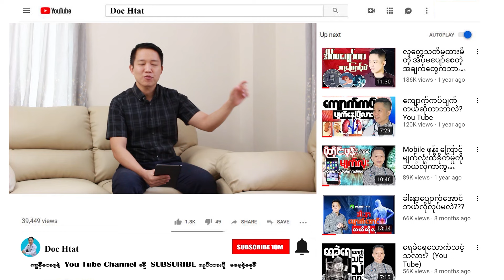အဝေးမှုန်တယ်ဆိုတာဘာလဲ?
မျက်လုံးအကြောင်းကိုလည်း အသေးစိတ်ဒီ Video လေးမှာပြောထားပြီး အဝေးမှုန်ရခြင်းဟာ ဘာကြောင့်လဲဆိုတာ ရှင်းပြထားပါတယ်။
အဝေးမှုန်တာကို ဘယ်လိုကာကွယ်ရမလဲဆိုတာက အစအသေးစိတ်ရှင်းပြထားလို့ ဒီ Video လေးကို ကြည့်ပြီး အကျိုးကျေးဇူးရှိတယ်ဆိုရင် ပြန်လည် SHARE ပေးပါလို့ အကြံပြုချင်ပါတယ်။